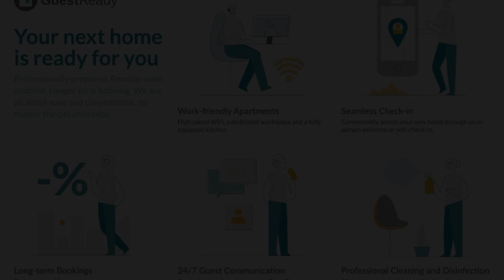GuestReady Comfy Attic Apartment near Grand Théâtre, Bordeaux, France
About Property:
You're eligible for a Genius discount at GuestReady - Comfy Attic Apartment near Grand Théâtre! To save at this property, all you have to do is sign in.
Offering free WiFi and city views, GuestReady - Comfy Attic Apartment near Grand Théâtre is an accommodation located in the centre of Bordeaux, just 200 m from Place de la Bourse and 200 m from Grand Théâtre de Bordeaux. This apartment is 1 km from Great Bell Bordeaux and 1.2 km from Saint-Michel Basilica.
The air-condition...
Property Type: Hotel
Address: 20 cours du chapeau rouge, Bordeaux City-Centre, 33000 Bordeaux, France
Searching For
1. GuestReady Comfy Attic Apartment near Grand Théâtre - Bordeaux - France
2. GuestReady Comfy Attic Apartment near Grand Théâtre - Bordeaux - France Address
3. GuestReady Comfy Attic Apartment near Grand Théâtre - Bordeaux - France Rooms
4. GuestReady Comfy Attic Apartment near Grand Théâtre - Bordeaux - France Amenities
5. GuestReady Comfy Attic Apartment near Grand Théâtre - Bordeaux - France Offers and Deals
Audio Credit:
Track Title: Subway Dreams
Artist: Dan Henig